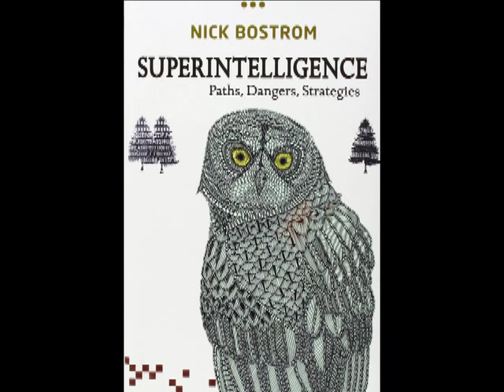Book Talk: Superintelligence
A look at a book about the consequences of AI.

Links:
The book itself